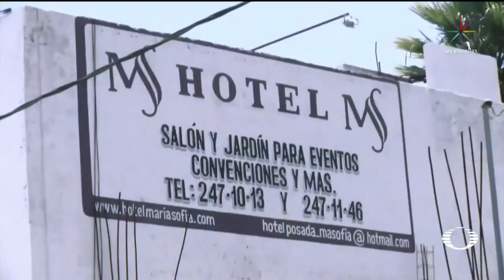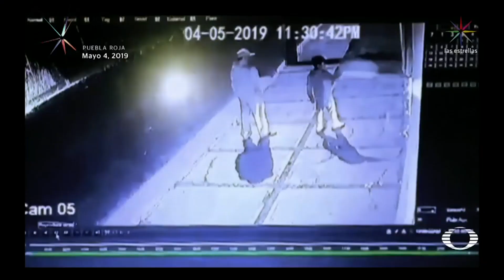Bala perdida mata a niño en Puebla; detienen a homicida de bala perdida en Cholula - En Punto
Detienen al hombre que el pasado 4 de mayo disparó en las cercanías de un hotel en Cholula, Puebla, y que provocó la muerte de un menor que ayudaba a su abuelo a cuidar autos